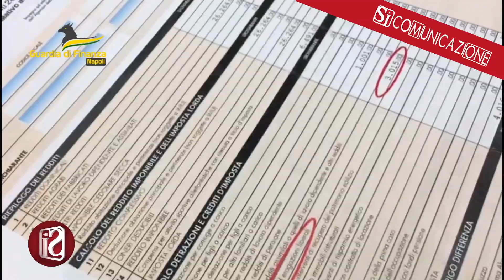Bevande alcoliche a prezzi bassi senza pagare l'Iva, sequestro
Denaro e beni per 7,8 milioni di euro sono stati sequestrati dal nucleo di polizia economico finanziaria della Guardia di Finanza di NAPOLI a una società e al suo rappresentante legale a cui l'ufficio inquirente di Nola (NAPOLI), coordinato dal procuratore Marco Del Gaudio, contesta il reato di dichiarazione fraudolenta mediante operazioni inesistenti. I finanzieri stanno eseguendo delle perquisizioni come il decreto di sequestro disposte dal gip di Nola su richiesta della procura. La società in questione si occupa del commercio all'ingrosso di bevande alcoliche: secondo gli inquirenti avrebbe messo a segno una ingente frode non pagando l'Iva. Dagli accertamenti delle fiamme gialle è emerso infatti che tra il 2018 e il 2022 la società avrebbe fatto acquisti da fornitori esteri per un imponibile da 36 milioni di euro ma utilizzando 25 società non operative, dette "cartiere", in modo da eludere il versamento dell'importa sul valore aggiunto. Con questo modus operandi poteva quindi vendere i loro prodotti a prezzi estremamente vantaggiosi che le concorrenti in regola non potevano praticare.